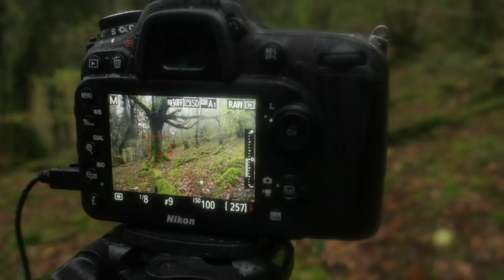Photographing a Rainforest in Wales (REALLY!)